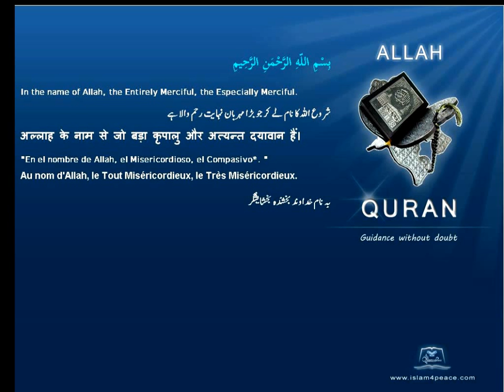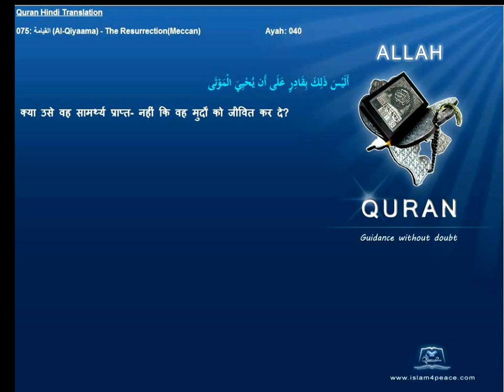Quran Hindi with Arabic 075-القيامة-Al-Qiyaama-The Resurrection(Meccan)